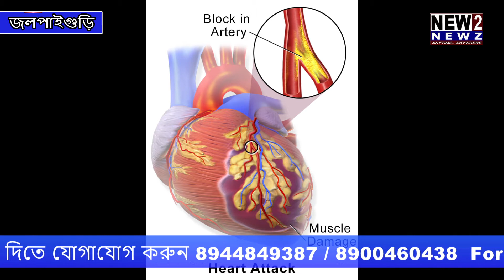জলপাইগুড়ি জেলা সি এম ও এইচ অসুস্থ হয়ে জলপাইগুড়ি ছেড়ে শিলিগুড়ির বেসরকারি নার্সিংহোমে ভরতি